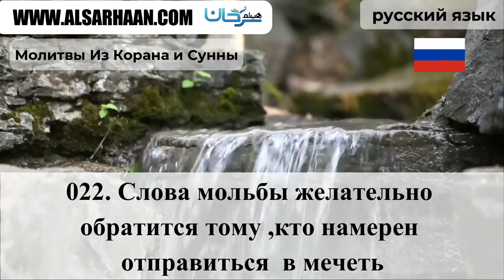022 Слова мольбы желательно обратится том